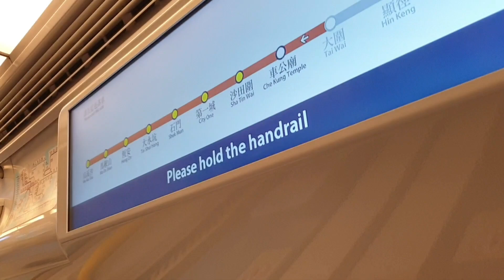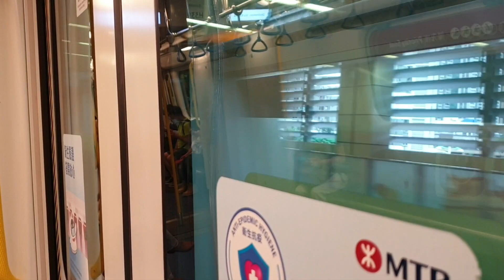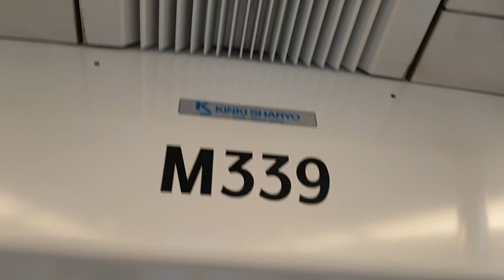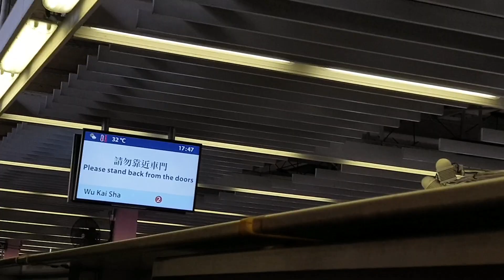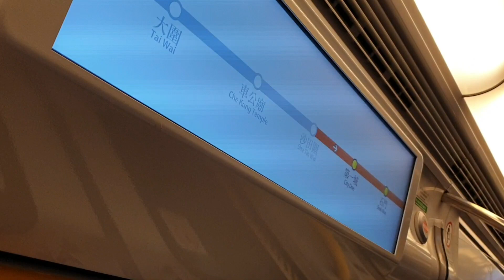(西馬大交換馬鐵篇25x再拍馬鐵起載2) MTR TML Phase 1 SP1900 1151 D339/D340 (H339) 駛入TAW 4台+TAW → CIO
Train : SP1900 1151 D339/D340 (H339)
TAW → CIO
由而家開始，西鐵馬鐵已經開始交換列車營運(原先係西鐵嘅有機會喺馬鐵載客；原先係馬鐵嘅有機會喺西鐵載客)，咁亦都變相喺西鐵可以增加搭中假九嘅機會；而喺馬鐵就可以增加搭中真九嘅機會